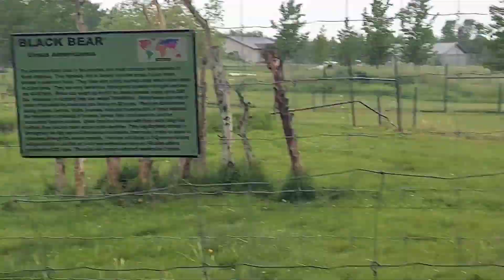I Met A Black Bear!!!!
Today We Are Going to a Rescue camp. To See Some Black Bears